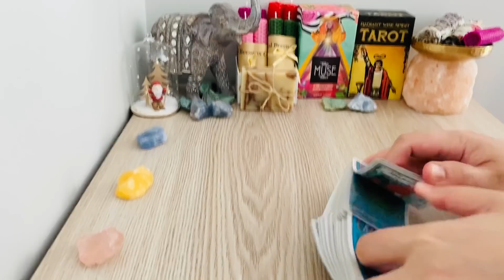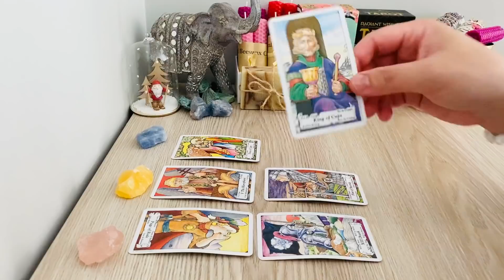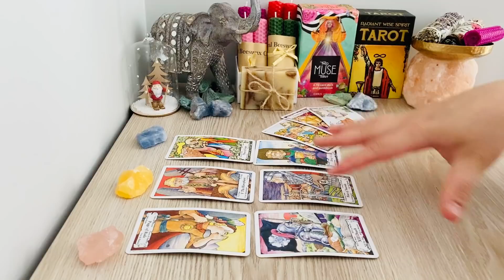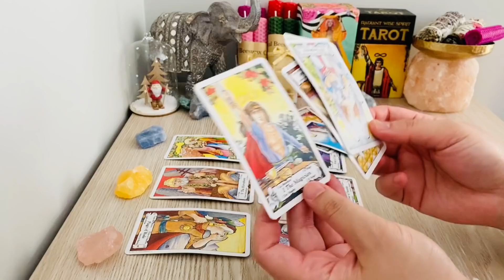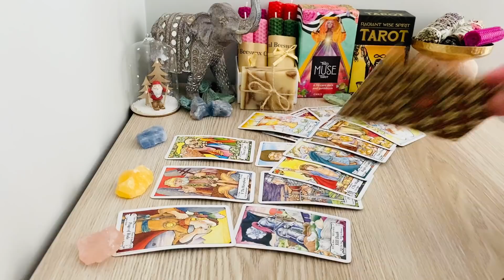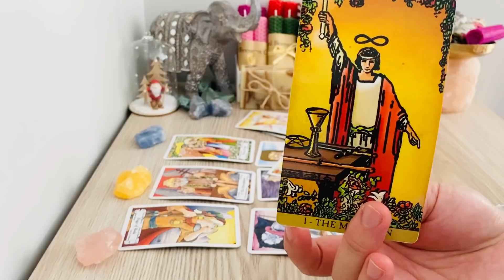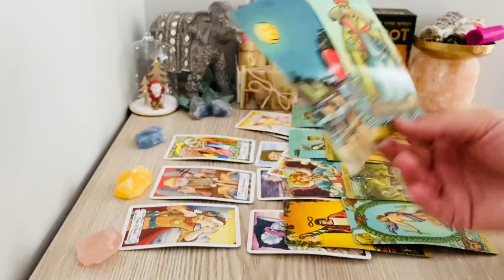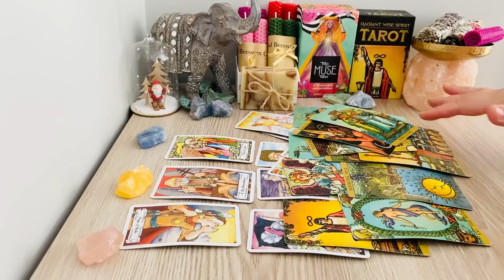SCORPIO | How Your Person Feels About You | Extended Tarot Reading, Timeless Tarot Reading